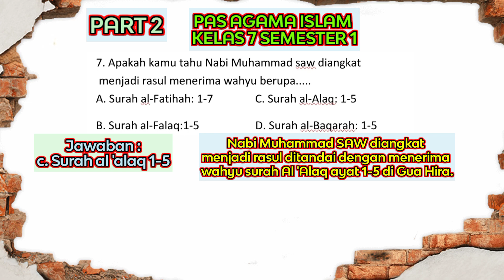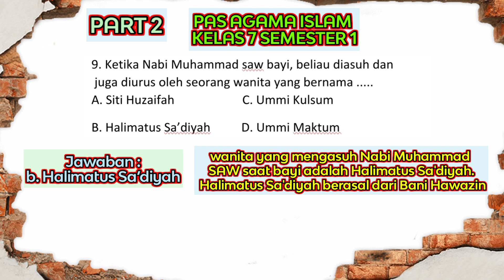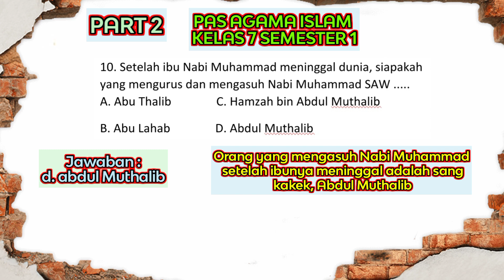Kisi Kisi Soal PAS PAI (Agama Islam) Semester 1 Kelas 7 SMP 2022/2023 (Part 2)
Kisi Kisi Soal Latihan Terbaru Pelajaran PAI (Agama Islam) Kelas 7 SMP (Part 1) adalah kumpulan soal Pas agama islam terbaru 2022 mata pelajaran PAI SMP Kelas 7. Siswa diminta untuk bisa mengikuti pembelajaran agama islam melalui video pembelajaran ini. Pembahasan soal Pas ini sesuai dengan standar kisi kisi dan pembahasan soal pas ini sudah sesuai dengan standar kurikulum merdeka. Soal Soal pas agama islam tahun 2022 ini begitu bermanfaat dalam mempersiapkan kemampuan dan hapalan agama islam sehingga siswa menjadi siap menyelesaikan tantangan soal pas Agama islam kelas 7 semester 1 ini. Kisi Kisi soal pas SMP kelas 7 ini terlebih merupakan rangkuman agama islam yang sering ada dalam pas agama Islam smp kelas 7 ini. Kumpulan soal ujian semester mapel pai kelas 7 dan berasal dari soal latihan Uas Agama Islam kelas 7 smp. Kisi kisi soal latihan uas PAI ini sangat disarankan untuk siswa dan guru guru di seluruh indonesia.